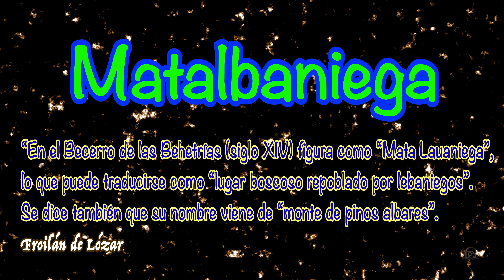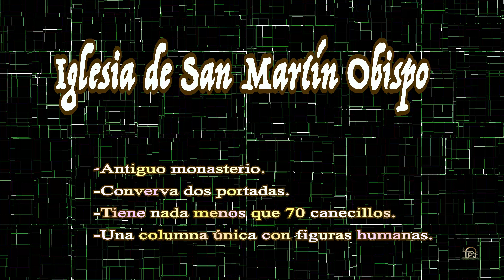Matalbaniega (Montaña palentina).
Comarca: montaña palentina.
Provincia: Palencia.
Comunidad: Castilla y León.
País: España.
CEE